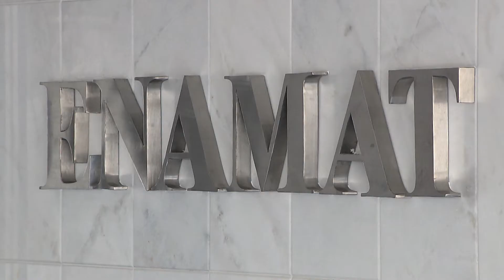Terceira semana do 26º CNFI oferece cursos e oficinas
A terceira semana do 26º Curso Nacional de Formação Inicial de juízes do trabalho contou com palestras sobre Sentença Trabalhista; Decisões em Fase de Execução; Desconsideração da Personalidade Jurídica; Recuperação Judicial; e Execução Trabalhista, entre outros. Os alunos também participaram de oficinas de Instrução Processual e Decisão Judicial. Veja na reportagem.